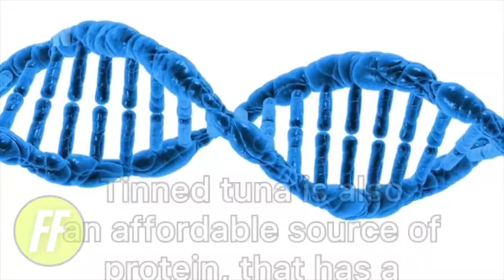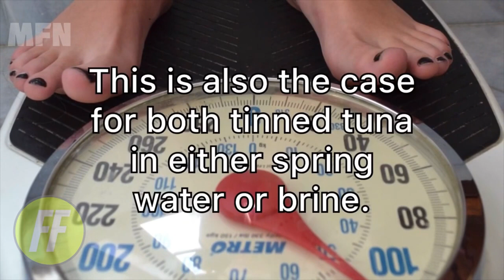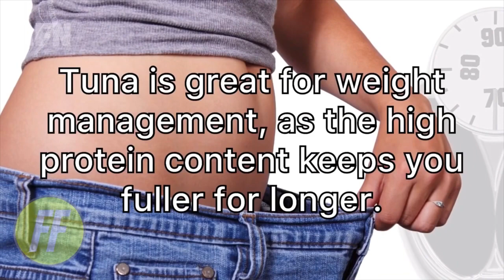5 HEALTH BENEFITS OF TINNED TUNA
5 HEALTH BENEFITS OF TINNED TUNA